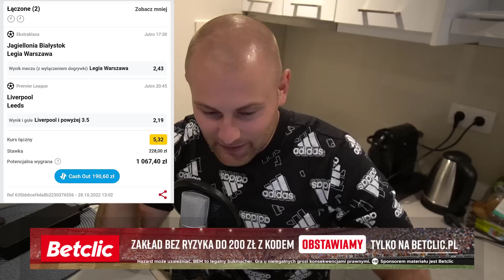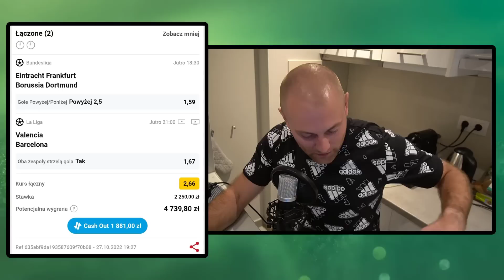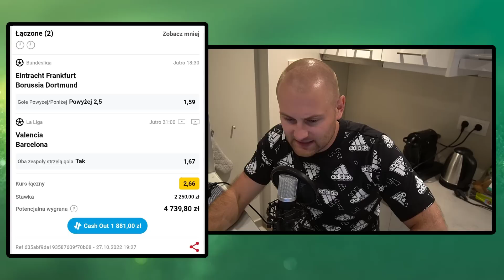I do TEGO SOBOTNIE KUPONY na 14 000 ZŁOTYCH!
*Hazard może uzależniać. Graj odpowiedzialnie! Kanał przeznaczony jest dla osób, które skończyły 18 lat. Zakłady bukmacherskie nieodłącznie związane są w ryzykiem. Jeśli zauważyłeś u siebie objawy uzależnienia, skontaktuj się z instytucjami oferującymi pomoc w wyjściu z nałogu hazardowego. Serwis Obstawiamy.info ma charakter informacyjny, nie nakłaniamy i nie zachęcamy do uprawiania hazardu*1